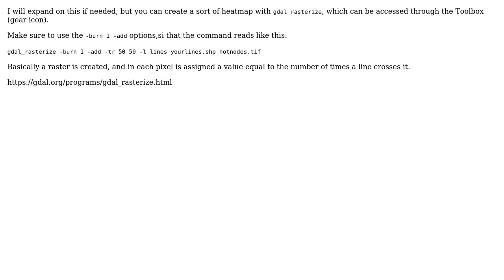GIS: Is there a way of creating a flowchart in QGIS or an alternative?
With thanks & praise to God, and with thanks to the many people who have made this project possible! | Content (except music & images) licensed under CC BY-SA | Music | Images & others | With thanks to user RafDouglas user Alison Jones and the Stack Exchange Network Trademarks are property of their respective owners. You are responsible for your own actions.